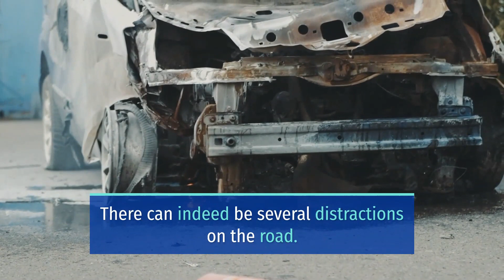1 PERSON INJURED IN ROLLOVER CRASH ON INTERSTATE 10 [ONTARIO, CA]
ONTARIO, CA (October 3, 2021) – On Friday, a person sustained injuries in a rollover crash on Interstate 10 in Ontario.

According to authorities, the incident happened on Interstate 10.

Reports revealed that the crash involved a yellow Scion and a semi.

Furthermore, responders provided treatment to the semi-driver with a large laceration to the left hand.

Meanwhile, the incident closed westbound Interstate 10, CHP said.

At this time, the events that have led up to the crash remain unclear. Once additional details become available, the public will be informed.

The authorities continue to investigate the crash.

As a driver, it is your responsibility to always drive safely and cautiously. Do what you can to avoid being involved in a collision similar to what occurred in the rollover crash on Interstate 10.